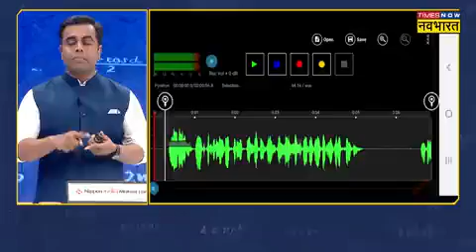savdhan rahe kripya